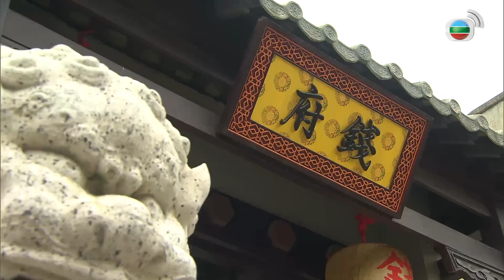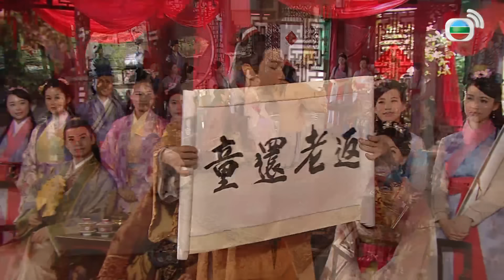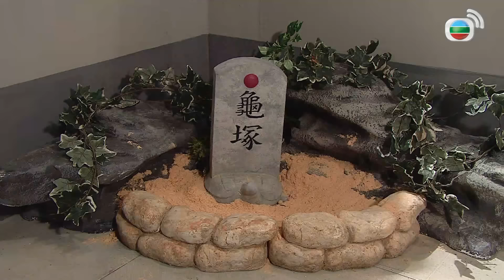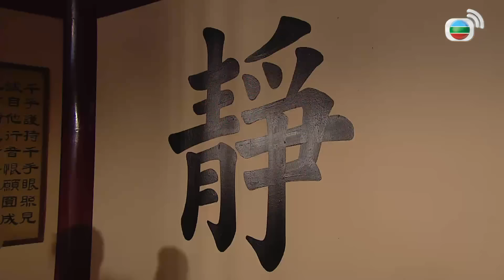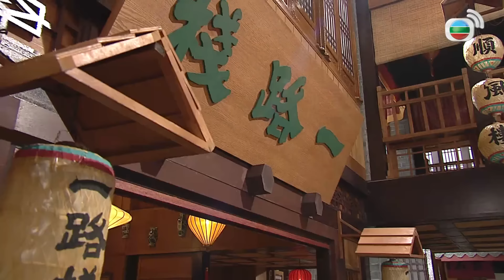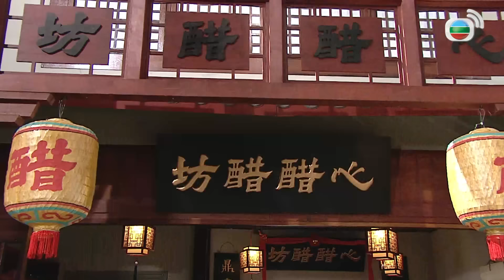TVB នារីទឹកខ្មេះ 10/20 | រឿងភាគហុងកុង និយាយខ្មែរ | 2014 | Lady Sour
TVB រឿងភាគ - នារីទឹកខ្មេះ ( Lady Sour ) | Myolie Wu, Ron Ng, Him Law | TVBDramaRomanceComedyStory | សាច់រឿងនិយាយអំពី Cho Tsing (Myolie Wu) និងម្តាយរបស់នាង Bai Yuet (Gigi Wong) ដែលធ្វើដំណើរជាច្រើនឆ្នាំក្នុងនាមជាគ្រូពេទ្យ ដើម្បីស្វែងរកឪពុកដែលបាត់ខ្លួន។ នៅក្នុងដំណើរវង្វេងផ្លូវរបស់គេ Cho Tsing បានជួប Gai Chun (Ron Ng) និងមិត្តល្អរបស់គាត់គឺ Tsin Tung (Him Law) ហើយនាងបានលង់ស្នេហ៍នឹង Tsin Tung (Him Law) បន្ទាប់មកអ្នកទាំងពីរក្លាយជាប្ដីប្រពន្ធ។